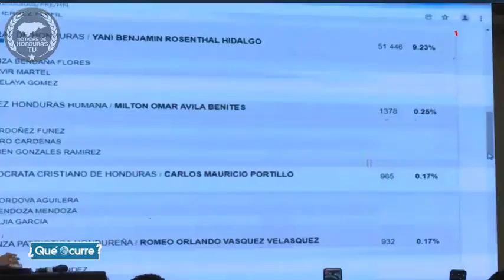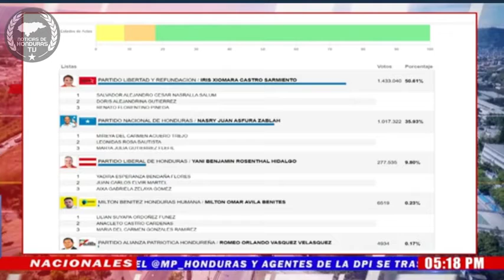NOTICIAS DE HONDURAS de Diciembre 2021 Honduras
news today mumbaiUltimas Noticias de hoy 5 de Diciembre 2021
Ultimas Noticias hoy 5 de Diciembre 2021
Noticias de Honduras hoy 5 de Diciembre 2021
noticias hoy Honduras 5 de Diciembre 2021
noticias 5 de Diciembre 2021
Ultima hora 5 de Diciembre 2021
Noticias de Honduras
Honduras hoy
Honduras
Ultimas Noticias de Honduras
Honduras Noticias
Noticias Honduras
noticias hoy
ultimas noticias
news today new orleans
news today npr
news today nigeria